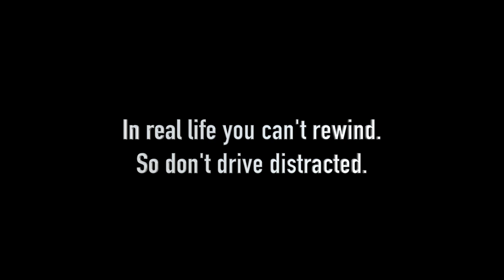Team 8 PSA 2018 Distracted Driving